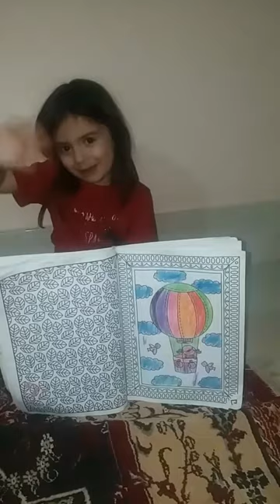Wanya baby painting